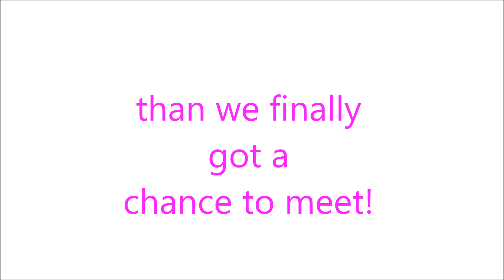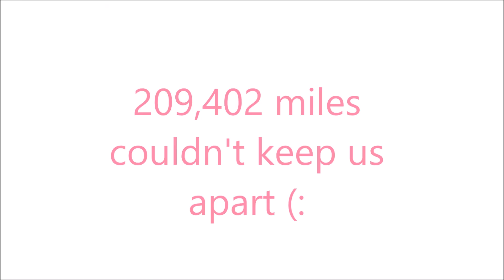MEETING MY INTERNET BESTFRIEND / 07.08.15 / nicolesto+simaaysu forever.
This is me meeting with my internet best friend!! 209,402  miles couldn't keep us apart (:

♡musical.ly : simaaysu_
♡ask.fm : sima_aysu